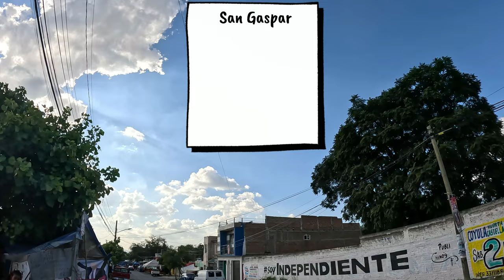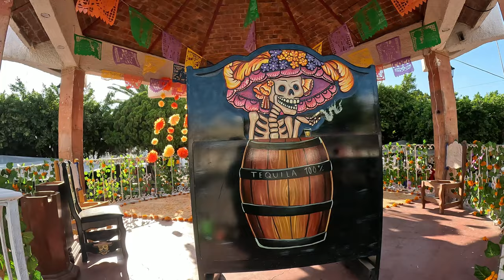Festival de la flor en San Gaspar de Las Flores 4K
Flower Festival in San Gaspar de Las Flores

Edition of the Flower Fair in the San Gaspar delegation, municipality of Tonalá.

This traditional exhibition has a double purpose: to support the flower growers of the Tonalteca municipality and to offer low-cost products to the public. Producers from different delegations where it is still feasible to grow the flower participate in the fair, such as Zalatitán, Puente Grande, El Rancho de la Cruz and the host town of San Gaspar. They offer varieties such as marigolds, bishop's cord, chrysanthemums, tuberoses and roses, among others.

Festival de la flor en San Gaspar de Las Flores

Edición de la Feria de las Flores en la delegación de San Gaspar municipio de Tonalá.

Esta tradicional muestra tiene un doble propósito: apoyar a los floricultores del municipio Tonalteca y ofertar al público producto a bajo costo. En la feria participan productores de diferentes delegaciones en las que todavía es factible cultivar la flor, como son Zalatitán, Puente Grande, El Rancho de la Cruz y la localidad anfitriona San Gaspar. Ofertan variedades como cempasúchil, cordón de obispo, crisantemos, nardos y rosas, entre otras.

                       Mexican Explorer

Watch it in 4K! No talking, no vlogging, no music, just a pure walking tour experience!

                        Mexican Explorer Are:
                          Rayito Donato
                         Javier Candelas